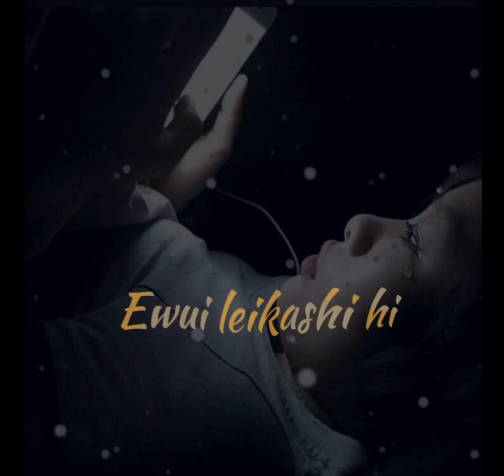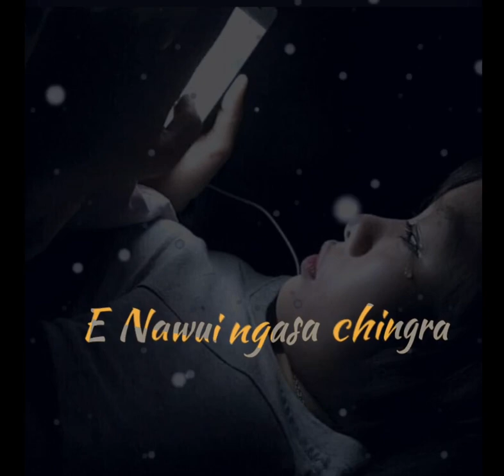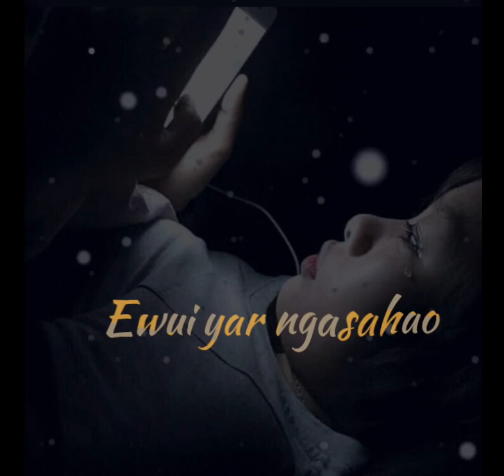Leikashivali_ tangkhul lyric video (Thotreishang A shimray)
Title: Leikashivali

Artist:Thotreishang A shimray